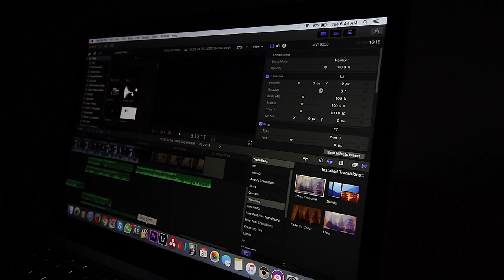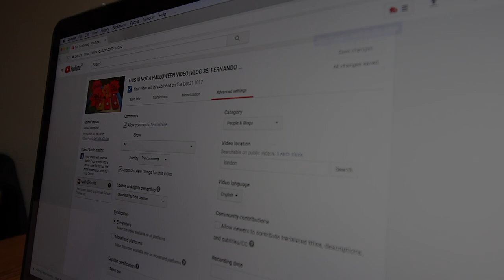HIP HOP, LOVE AND POSITIVITY (Logic Tour) PEACE |VLOG 39| FERNANDO AMORE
Logic everybody tour live in London: An incredible night in o2 academy brixton with one of the most talented artists I have seen in a long time. It is my first Logic Concert and it won't be the last, that is for sure. Artist like Logic really inspires me in keep working, never give up and put it in the work. You are Special and You can do everything. Respect Logic and Visionary Team Group for bringing this positive wave of hip-hop to the music industry.